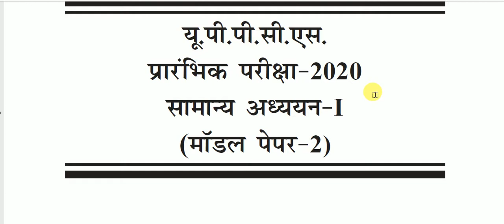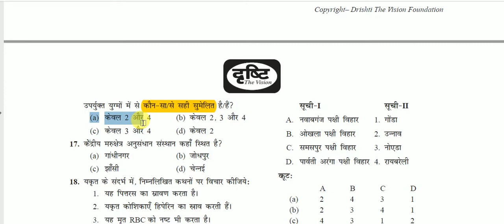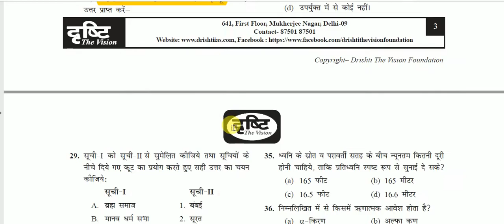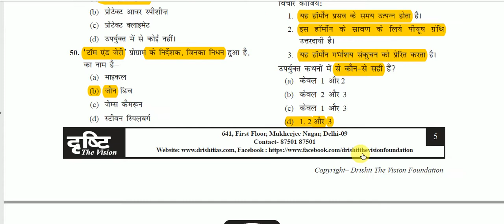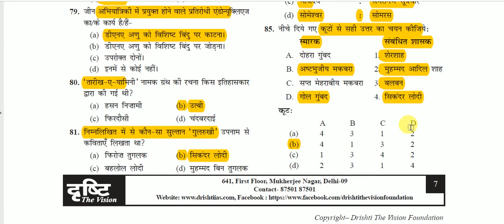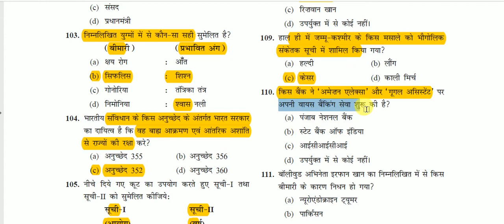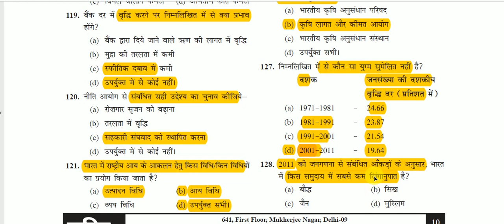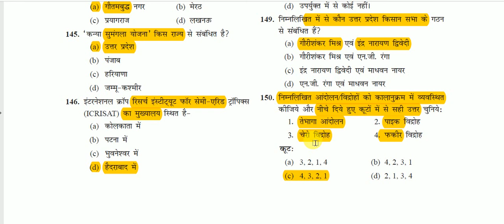UPPSC PRE Practice Set 02 || PCS Model paper